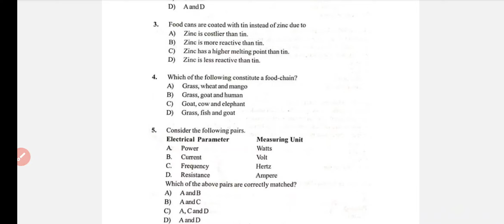JKSSB FAA CUT OFF